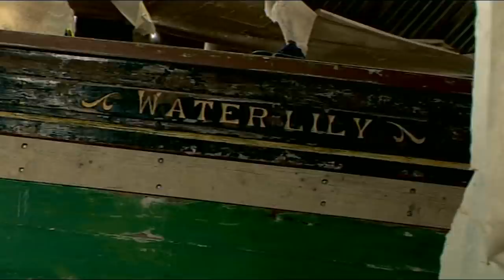Floating Kitchen Part 2 - Simon restores an old fishing trawler he buys for £1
Simon's cooking will get tested by a Michelin starred chef.  And can he get the boat into dry dock without damaging the hull any more ?